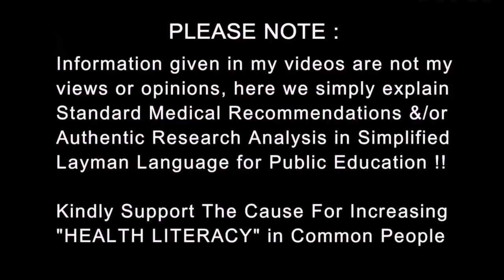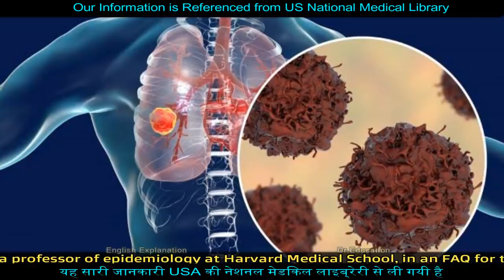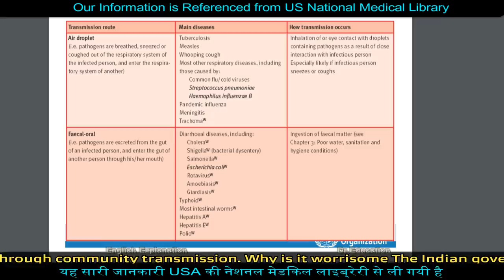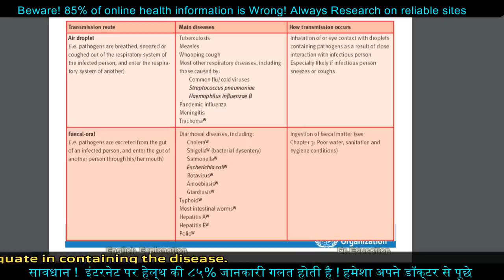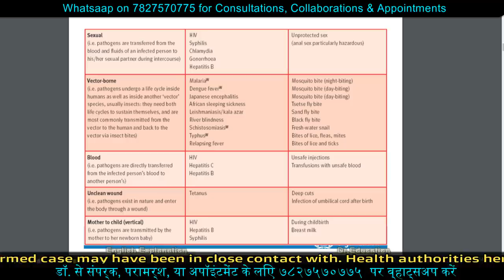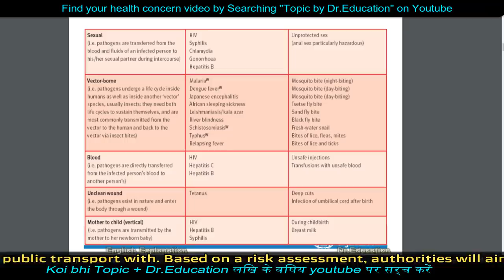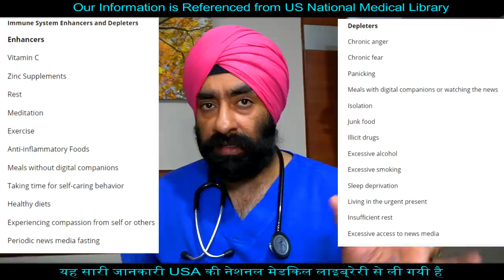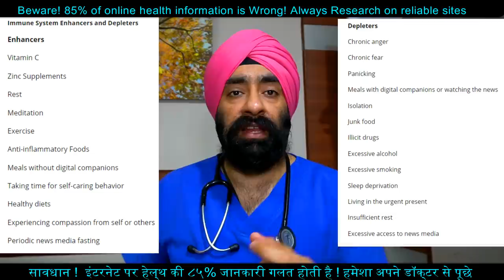What is Stage 3: Community Transmission | How Disease Spreads | Lockdown will Extend | Dr.Education